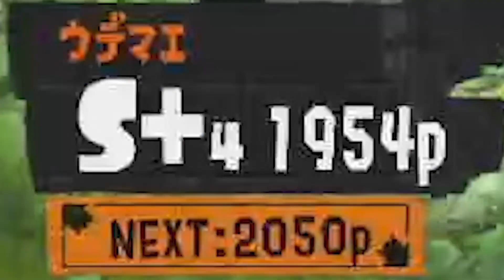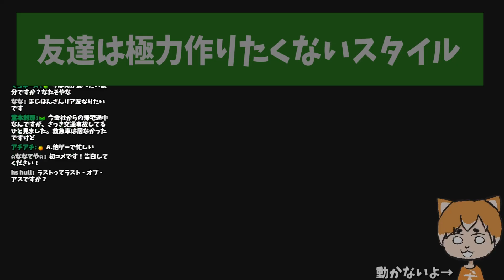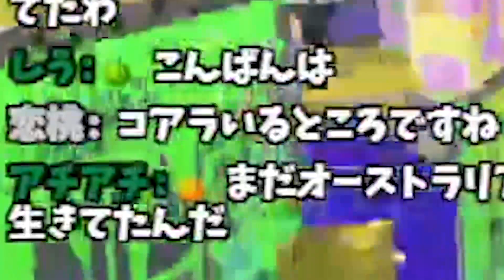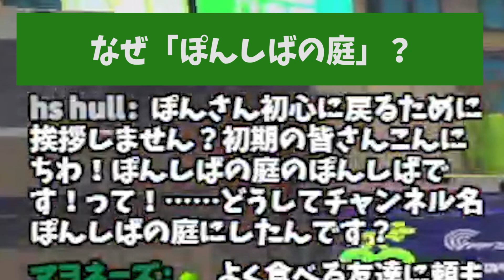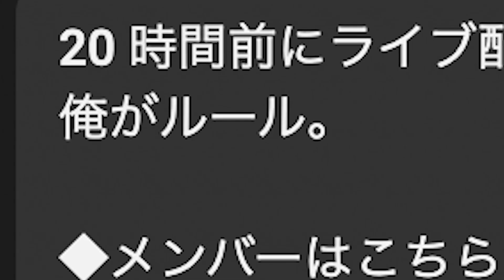リッターで11連勝！俺がルールだぁぁぁぁ【スプラトゥーン3】